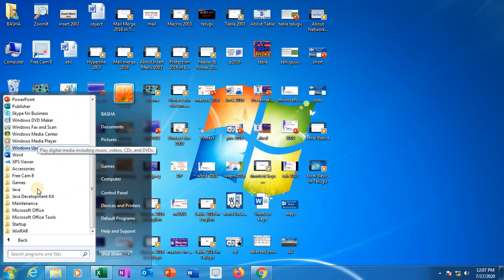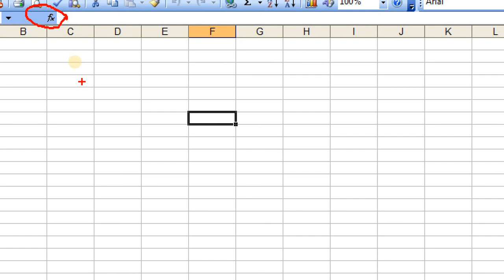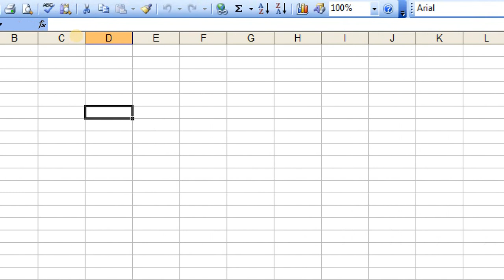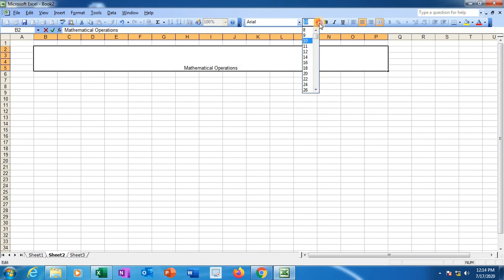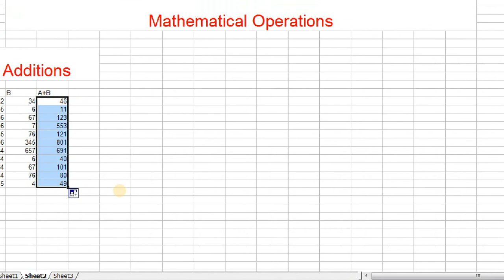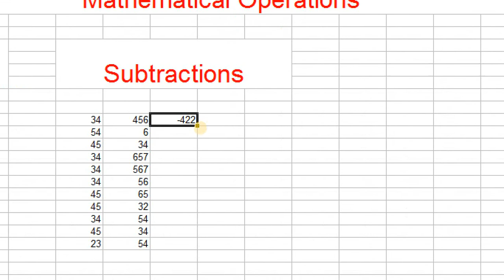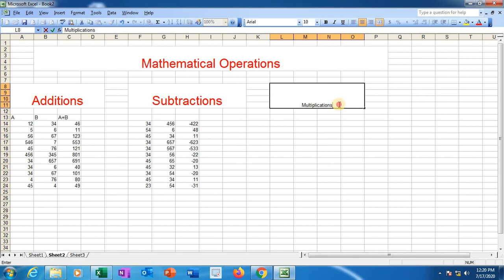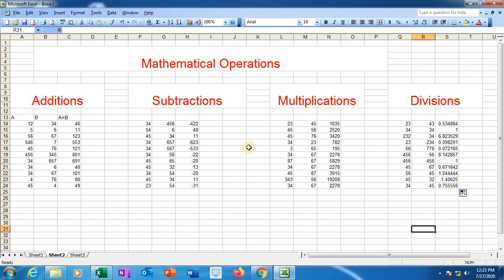Excel basics 2003 in Telugu || MS ఎక్సెల్ బేసిక్స్ తెలుగులో 2003